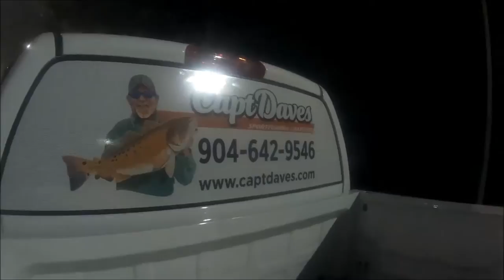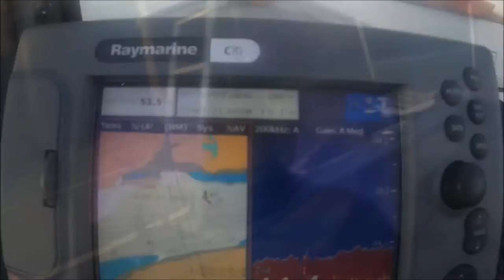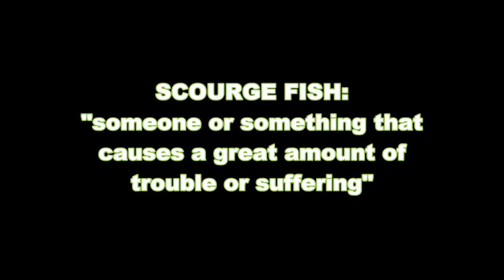Jacksonville Fishing Trips, in "die hard" February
12 months a year, 7 days a week, advanced (days not hours) reservations needed. Think ahead-Come prepared-be ready to fish, hard, and learn. 18+ years as YOUR full-time Capt./Guide. 26' Plate Alloy center console commercial built, charter boat...ZERO FLUFF, aka: the Jettywolf. Built to take you where you need to be.
NO LONG boat rides, is my guarantee!